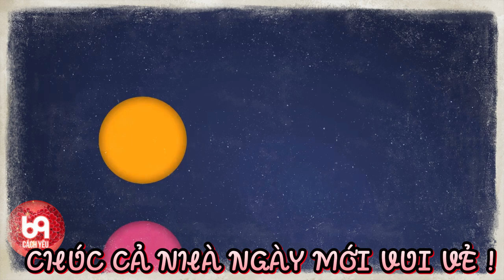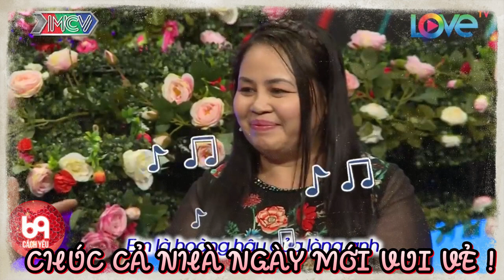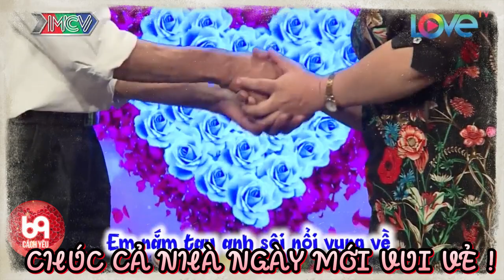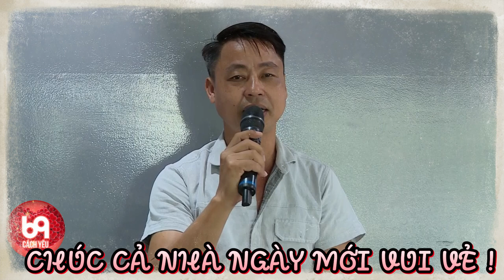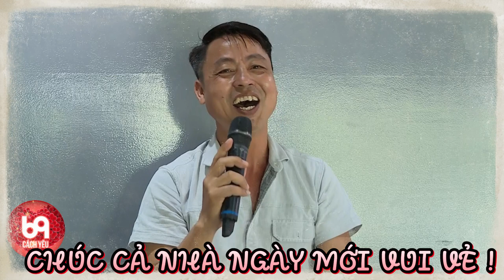Chỉ cần anh thấu hiểu cho em là em thấy hạnh phúc lắm rồi ! 69 CÁCH YÊU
BMHH_472
69 Cách Yêu là trang cập nhật những chương trình hẹn hò, ghép đôi, mai mối hot nhất hiện nay BẠN MUỐN HẸN HÒ, HẸN ĂN TRƯA, VỢ CHỒNG SON, YÊU LÀ CƯỚI, MAI MỐI CÙNG NGƯỜI LẠ